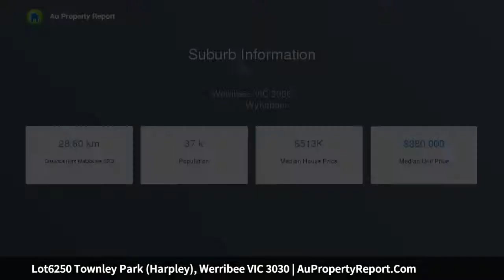Lot6250 Townley Park (Harpley), Werribee VIC 3030 | AuPropertyReport.Com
Lot6250 Townley Park (Harpley), Werribee VIC 3030
Property Type: house
Bedrooms: 4
Bathrooms: 4
Car Space: 2
Fixed Price Turn Key Package at Harpley